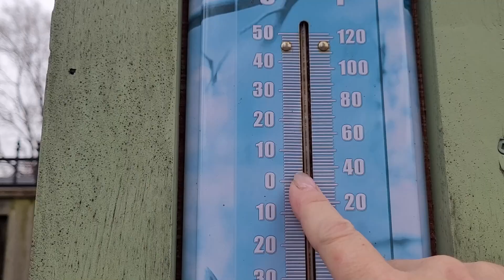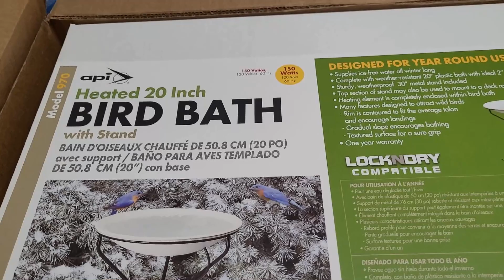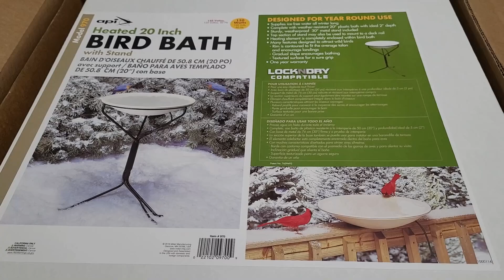Letting all the Birds Out and Holiday Fun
Join me in this video as I let all the birds out of their cages, get a package in the mail and put up the tree for the joy of Christmas.

Love of Pets Amazon Store

Heated Outdoor Bird Bath

00:00 Advent Calendar
00:15 Vlogmas Day 3
01:37 Carboard Christmas Rabbit House
02:02 Letting the birds out of their cages
03:31 Dogs in Christmas sweaters
04:19 Heated Bird Bath
05:33 Standard Poodles and Christmas Trees